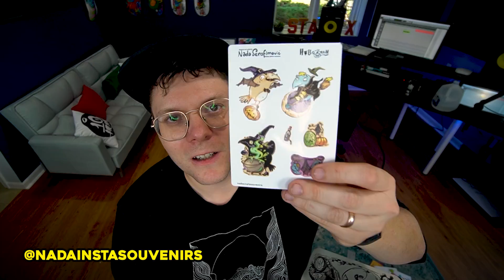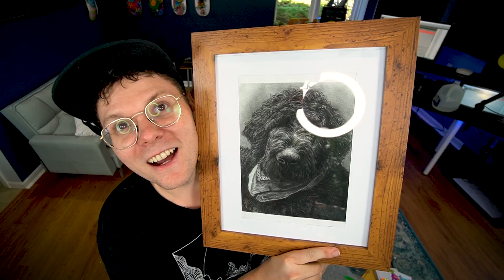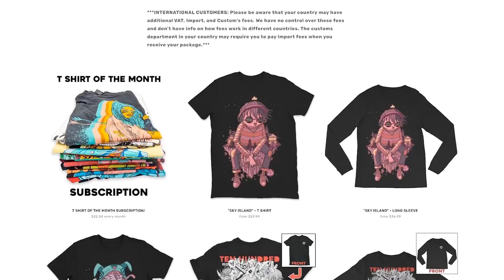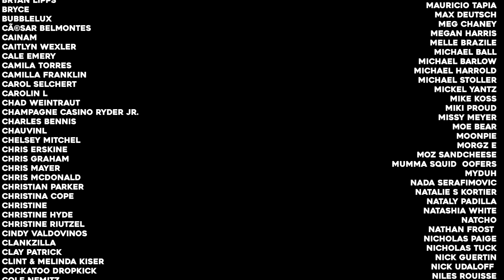I have an announcement...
The YouTube art prompt is back!
Submission Rules
-Make your art at least 1920 x 1080px so it will look good in the video
- Send art as email attachments. Please DON'T SEND .PDF, .PSD, .TIFF, . AI, or any design files and try not to send me google drive links or dropbox links.
- If you want a shout out, please place your insta tag or whatever in the bottom right or bottom left corner of your image.
- Get your submissions to me by OCT 1 2020
- Becuase of YouTubes rules I can't accept anything explicit or anything that violates YT's policies.

Have fun. Be creative.

97x Ray
A.D. Anderson
Abdiel Cuin
Abigail Ghrist
Acheson Family
Adam
Adam Filas
Adelita Van Wert
Adrian Johnson
Adriana Ruelas
Alejandro Fernandez
Alicia S.
Amanda Clear
Amber Morales
Ambrosia Williams
Amelia Reeves
Anastasia Elle
Andrew Swann
Andy
Angela Delk
Angus Gilsmore
Antonina Salami
APN201
Apocalypse Frau
Ashley Lee
Ashley Martin
BaskinTheSauce
Ben Witmer
bethany parrott
Big Gee
Big Ups Art Alex Hill
BJ Overbey
bkainn
bleaksheepartistry
Bradley Cantin
Brandon Baker
Brandon Deaton
Brandon Langley
Brian Cofano
Brock Ghering
cainaM
Camilla Franklin
Chad Weintraut
ChiChi CECCHETTI
Chris graham
Chris Mayer
Chris McDonald
Christian Parker
Christine
Christine Hyde
Cindy Valdovinos
Clay Patrick
Clint & Melinda Kiser
Cole Nemitz
Dan Black
Daniel Mendez
David Gonzalez
David Soto
David York
Dawn Williams Linares
DEKT Creates
Dennis Ting
Eboli Woman
Ed Williams
Eliakah Kakou
Elina
Eliot M Weaver
Elle-Rose Dunn
Emily Olsen
Emmy Kline
Erika Palombo
Erin Voss
Errol Pinto
Evan Arechiga
Evolamor
Fabian Sander
FabulousKi
Fletcher Moon
Francisco Valdez
GÃ¡bor Czene
Gabriel Berry
Glenn McGregor
Grant Parker
gushingink
Hadi
haiashinsu
Heather Hawkins
Ingrid Manzione
Jake Dahn
James R. Jarnutowski
Jamie Breslin
Janie Leone
Jared Banaga
Jason Braun
Jason Myers
Jeff Koch
Jeffrey Castelan
Jennie Mallory
Jennifer Charles
Jesi Garcia
Jesse Gauf
JGrayBKK
Jillian Welker
Jimmy Bazan
Joe Simes
Joel Holowell
JOHANNA REYES
John P Schultz
Johnathan Riedmuller
Jordan Manning
Joseph James
Joseph Koch
Joshua
Joshua Bronson Curtis
Juan Rodriguez
Judy Justin
Julie Grossaint
Justin Simmons
Kaitlyn Hayner
Karen Kingsbury
Kayleigh Fonte
KC Hajek
Keegan Baier
Kirk Lenentine
KiyomiQ
Kristen Martin
Kristofer Tonelord
KupaaStudios
Larissa Stanley
Lawless vaper
Leland Legg
Leslie Gonzalez
Lily D'Raven
Lisa Rix
Lisa Sher
Lloyd Vitols
Louise Gibson
Luke Galloway
M K
Madelaine Sarbo
Madison Do
Mage King
Makena Kirich
Mandy Elledge
Mario Cook
Marisa Manik
mark piotrowski
Mark VanFosson
Martijn van Halderen
Mary Warner
Matt Holmes
Matt Horton
Matt Stetson
Matthew Single
matthew walden
Matti Vann
Mauricio Tapia
Meg Chaney
Megan Boschen
Meghan Shoemaker
Michael Ball
Michael Emmerson
Michael Harrold
Michael Stoller
Mike Koss
Moe Bear
MoonPie
Morgz E
Moz SandCheese
MyDuh
Nathan Frost
Nicholas paige
niles rouisse
OfficiallyRetro
Patrice Salmieri
pedro flores
Peter Farrugia
Preston Monigle
prozack
Randy Dickerson
Rischa Heape
Robert Meza
Saad Hussein
Sabrina Fortune
Sam Leitch
Sam Mussabir
Samantha Lewis
Sammie
Santana
Santi Santiesteban
Saul Mercado
Sera Dodd
SGT_ MartinM
Shalanta McClure
Sharon ODonnell
Shupe A Loop
Slavik Ustyak
Smiley Guerrero
Snarf
Spencer Marsh
Suck My Deck Art
Sydney Purl
Sylo Dragoon
Teas Family
TeVaun Bailey
Thomas Robertson (trobber)
Tim ONeill
Tom Bevell
Tom Te Puni
Tracie Wooten
Trent
Trevor  Coleman
twentacle
Tyler Brusoe
Tyller
Valkyrie Smiles
Vertex Prizm
Vivian Gonzalez-Verdugo
waffle cat
Will Bigras
Yaco Jaimes
Yums
Zachary Zander
Zoe Nichols